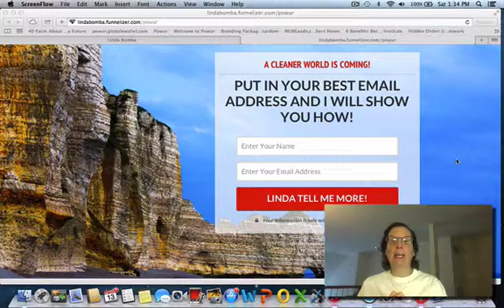A Cleaner Better World Is Coming!